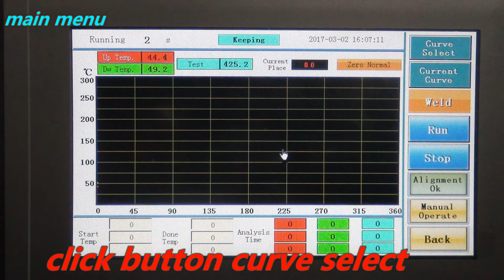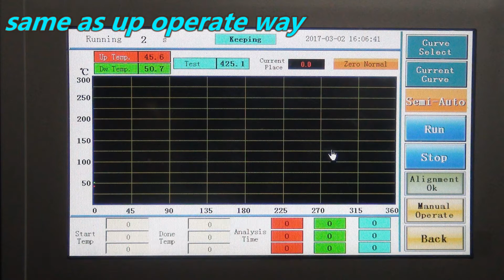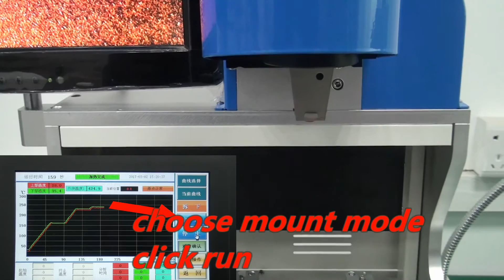Iphone expert! Mobile phone BGA rework station WDS-700 IC repairing machine for iphone/Samsung/HTC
att: Ivy Zhou